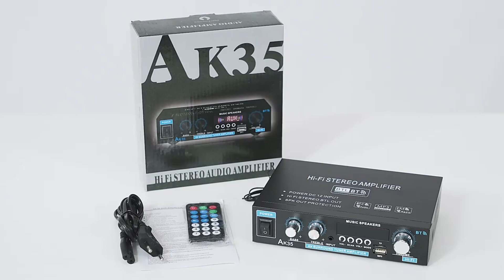AK35 800W Home Car Amplifiers 2 Channel bluetooth 5.0 Surround Sound FM USB Remote Control Mini HIFI